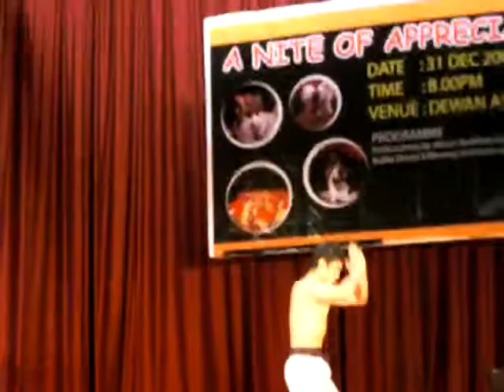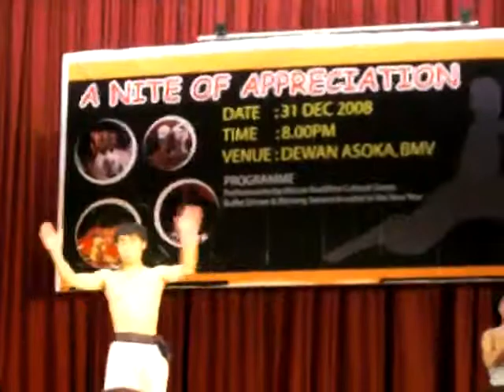10 [BMV] A Nite of Appreciation (African Show)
[BMV] A Nite of Appreciation (African Show) Part 10 CIMG0224.MOV 31/12/2008 11:32 PM
Performances by African Buddhist Cultural Group, Malawi.
Venue: Asoka Hall, Buddhist Maha Vihara, 123 Jalan Berhala, Brickfields, 50470 Kuala Lumpur.